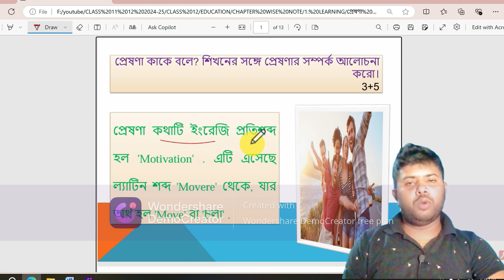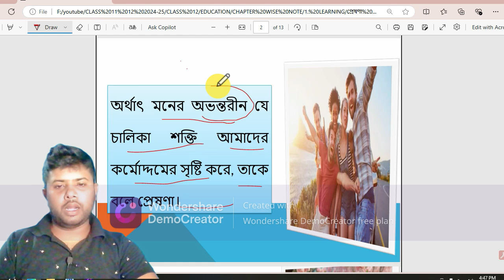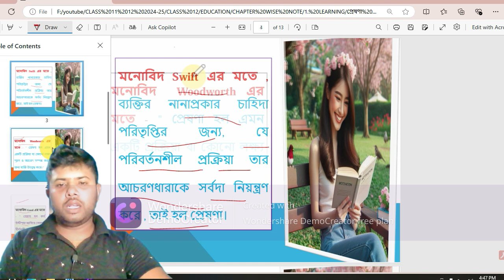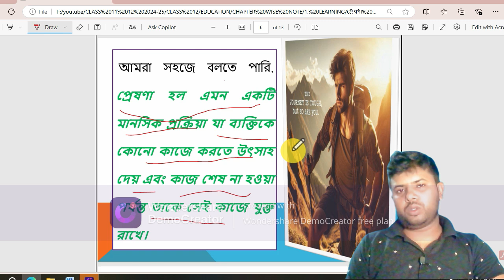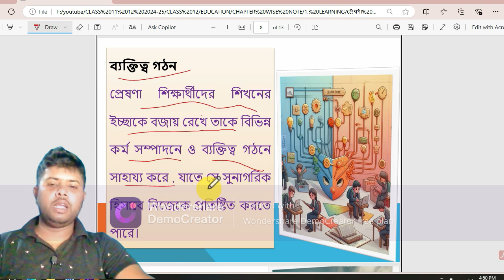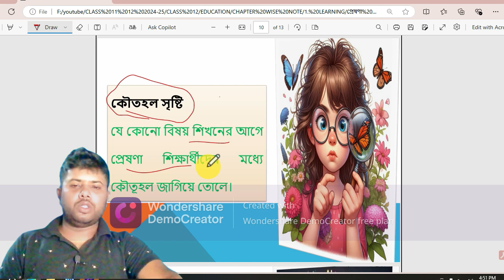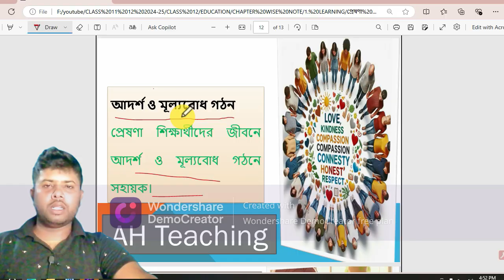motivation in psychology EXPOSED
Unlock the secrets of human motivation! In this video, we're diving deep into the world of psychology to uncover the REAL driving forces behind our actions. From the role of dopamine to the power of intrinsic vs. extrinsic motivation, we're exposing the truth about what really gets us moving. Whether you're a student of psychology, a self-help enthusiast, or simply someone looking to understand yourself and others better, this video is for you! Get ready to have your mind blown by the surprising facts and insights that will change the way you think about motivation forever.

motivation topic in psychology,
motivation in psychology,
motivation in psychology lecture,
motivation in behavioral science,
motivational theories in psychology,
motivational theory in psychology,
motivation and behavior psychology,
what is motivation in psychology,
motivation in learning psychology,
motivation in educational psychology,
nature of motivation in psychology